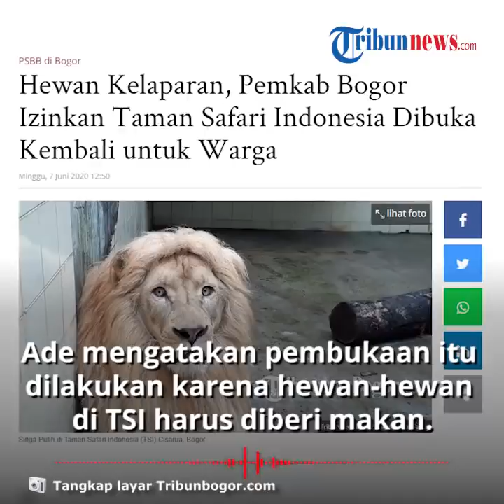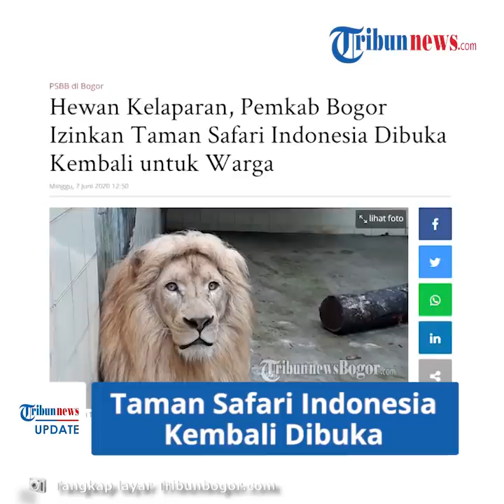Taman Safari Indonesia Kembali Dibuka untuk Warga, Bupati Bogor: Hewan Kelaparan, Harus Diberi Makan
TRIBUN-VIDEO.COM - Setelah sekian lama tutup karena Pembatasan Sosial Berskala Besar (PSBB) imbas pandemi Corona atau Covid-19, Taman Safari Indonesia (TSI) di Puncak Bogor akhirnya diperbolehkan kembali beroperasi.

Kendati demikian, Bupati Bogor Ade Yasin menegaskan bahwa pembukaan tempat wisata ini juga disertai penerapan protokol kesehatan yang harus diberlakukan.

Dikutip dari TribunnewsBogor.com, hal tersebut disampaikan Ade Yasin dalam keterangannya pada Sabtu (6/6/2020).

Ade mengatakan pembukaan itu dilakukan karena hewan-hewan di dalam TSI harus diberi makan.

"Kami perbolehkan Taman Safari Indonesia karena di situ sangat panting sekali terutama dengan hewan-hewan yang harus diberi makan," kata Ade Yasin.

Dia menjelaskan bahwa wahana permainan dan wahana air di TSI belum diperbolehkan buka.

Ia menambahkan, bagi wisatawan yang masuk ke TSI Puncak Bogor masih bisa melihat binatang berkeliling namun tak keluar dari mobil masing-masing.

Sementara, Ade melanjutkan, untuk tempat wisata lain di kawasan Puncak Bogor yang menimbulkan kerumunan dan wisata air sementara ini masih tetap belum diperbolehkan untuk buka.

(Tribun-Video.com)

Artikel ini telah tayang di tribunnewsbogor.com dengan judul Hewan Kelaparan, Pemkab Bogor Izinkan Taman Safari Indonesia Dibuka Kembali untuk Warga,
Penulis: Naufal Fauzy
Editor: Damanhuri